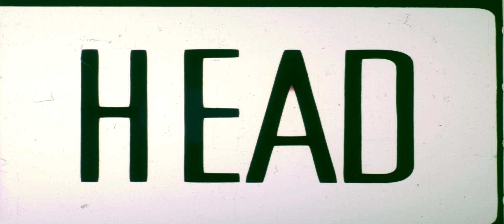Beyond the Poseidon Adventure (1979), 35mm film trailer, scope 2.35 ratio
By looking at the thumbnail of this video you should see how the color really looked like when I scanned the trailer (around the rectangle) and how the colors look once compensated (inside the rectangle).